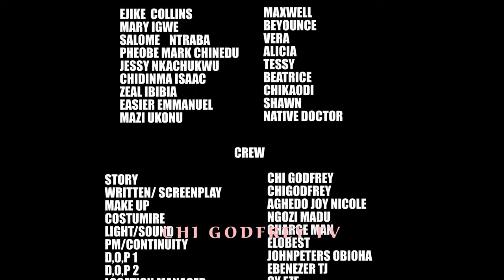MY INVESTMENT ( COMPLETE FULL SEASON) - Mike Godson, Georgina Ibe & Rosabelle 2024 Nollywood Movie